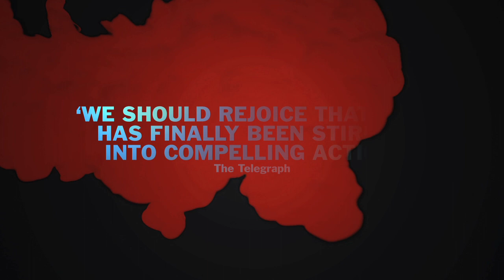In The Vale Of Health Trailer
Due to increasing ticket demand Downstairs, all four In The Vale Of Health plays, Japes, Michael, Japes Too and Missing Dates, will transfer to the Main Stage for a limited run of 28 May - 14 June. Click here for more information and to book tickets

Experience four Simon Gray plays based on the same characters, in the same situation but all telling a different story with opposite conclusions...

The accidental death of their parents when Michael and Jason (Japes) were in their teens made them as close as brothers can be: the family home they inherited remains unchanged, part playground, part shrine. But their lives change forever when Michael falls in love with Anita... and so does Japes... and a passionate triangle develops.

Simon Gray's dark comedy Japes, directed by Peter Hall, enjoyed a successful run in the West End in 2001. Watching rehearsals, the playwright realised the characters might have made different choices and arrived at a different outcome, so he set to work on Japes Too. Concerned that he had still only told one side of the story he then set down Michael. But the characters continued to haunt him so he kept writing, and Missing Dates is a further attempt to put them to rest.

Five years after Gray's death, Hampstead Theatre is delighted to present this extraordinary cycle of his work: premieres of the three unperformed plays alongside a revival of the play that started it all off.

Simon Gray is the author of over 30 plays, including Butley, Quartermaine's Terms, Otherwise Engaged and The Common Pursuit. His other writing includes screenplays, novels, and a hugely successful series of diaries culminating in The Smoking Diaries.